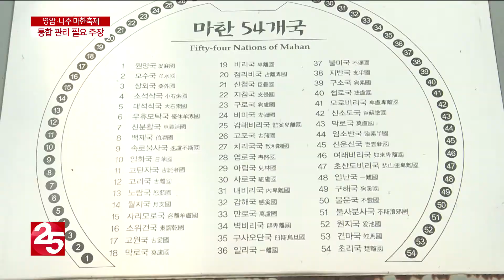영암·나주 마한축제 통합 촉구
과거 한강에서 충청도와 전라도 지역에 분포돼 있던 삼한 가운데 하나인 마한은 나주와 영암 지역에 많은 고분 등이
남아 있습니다. 해마다 축제도 진행되고 있지만 명량대첩축제 처럼 통합돼야 한다는 주장이 제기됐습니다.